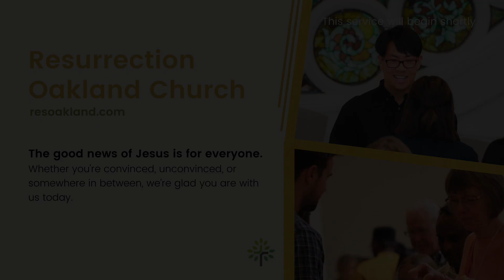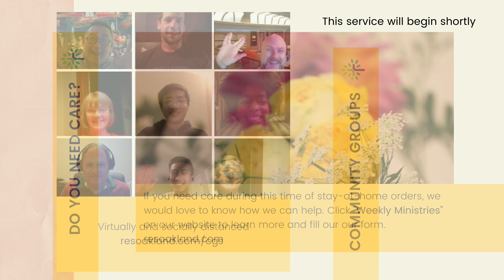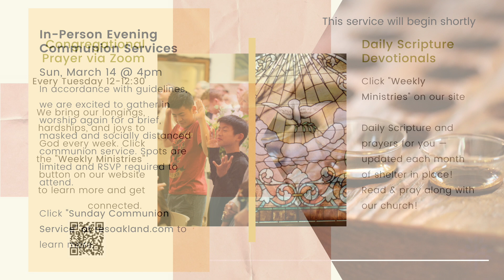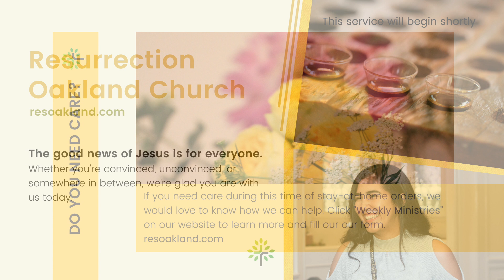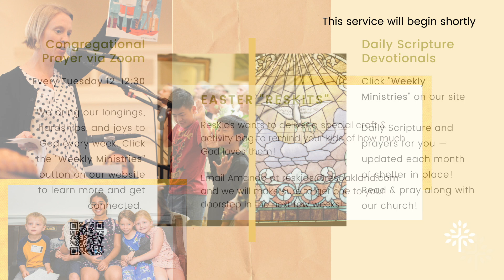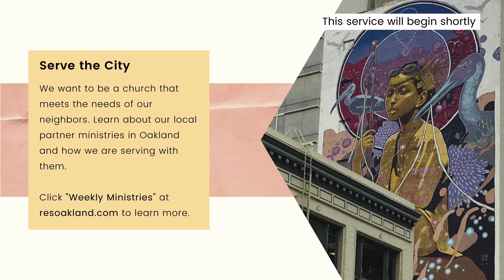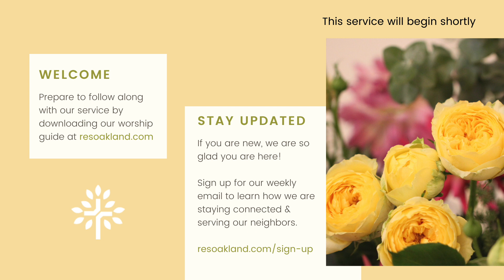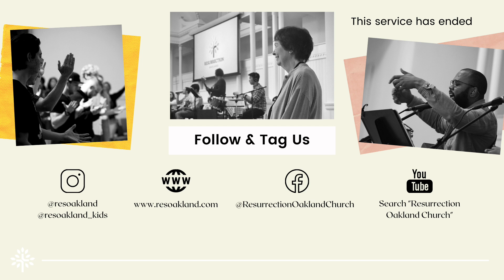Resurrection Oakland Service 3/7/2021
As we virtually worship together, we continue our series in the Gospel according to Luke. Whether you are convinced, unconvinced, or somewhere in between, we are glad you are joining us today!

If there are any technical difficulties with this stream, you can find another option either on Facebook or YouTube